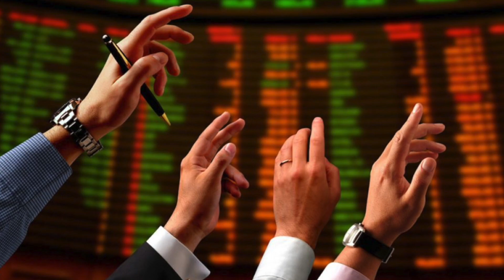DESAFIO EMPRESARIAL TEMA - LAS CASAS DE VALOR Y BANCAS DE INVERSIÓN